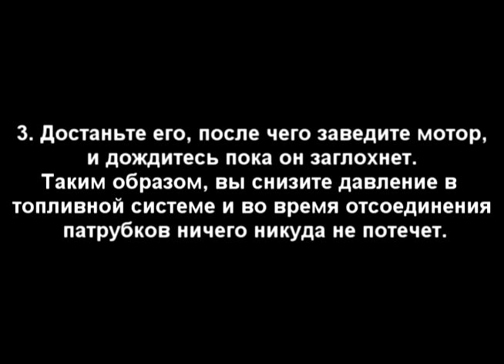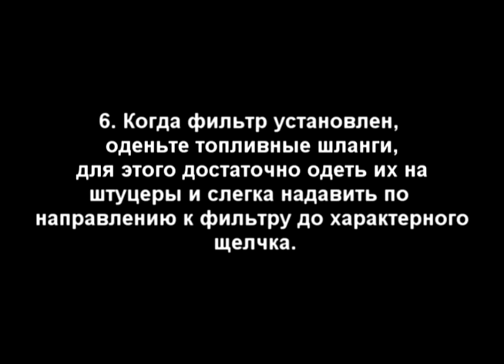ЛАДА ГРАНТА ЗАМЕНА ТОПЛИВНОГО ФИЛЬТРА СВОИМИ РУКАМИ!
В этом видео, вы узнаете как заменить топливный фильтр на Лада Гранта своими руками. Благодаря этим знаниям вы сможете сэкономить свое время и деньги, которые потребовались бы в случае замены фильтра на СТО.

Авто Новости - информационный видео портал на YouTube, про автомобили. Мы покажем: - Видео обзоры новинок; - Краш Тесты и ДТП; - Видео справочник по самостоятельному ремонту(Ремонт Своими Руками). А так же "Как вести себя на дороге в экстренной ситуации", не забудем и про Тюнинг авто.
С вашей поддержкой мы будем набирать опыт.
Для вас всё самое свежее и новое каждый день!!!